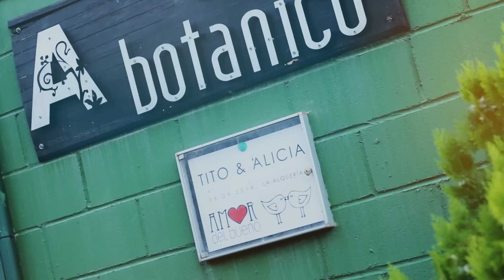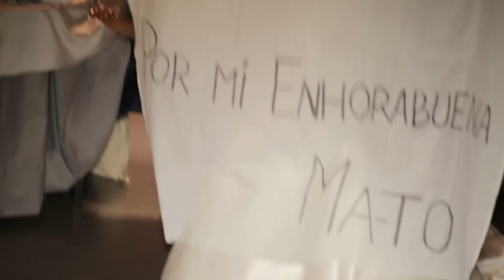VIDEO DE BODA ALICIA+TITO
Video resumen de la celebración del enlace matrimonial de Alicia y Tito. Dos novios que nos hicieron pasar un rato increíble, ya que sacaron sus dotes artística y nos brindaron con una emotiva canción y un baile súper currado.¡¡SÍ SEÑOR UNOS VERDADEROS ARTISTAS!!.
La boda se celebró el 5 de septiembre, en la finca "LA ALQUERÍA", Allí los novios y sus invitados vivieron una noche inolvidable.

MUCHAS GRACIAS ALICIA Y TITO POR HACER QUE EL TRABAJO SE CONVIERTA EN DIVERSIÓN CHICOS, SED FELICES!